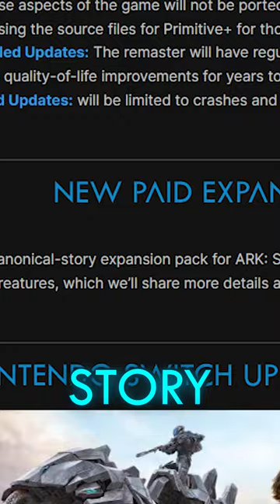What is The Next DLC for ARK?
The most likely scenario for the new DLC we're getting in ASA is here... ARAT PRIME IS AHEAD, I'm CALLING IT!

-- Music & Remix --
Gareth Coker

-- Top Patrons --
Andy Schworer
Chris
Nightslasher
Parker Sather
SplntrdReality
White Cloak

ARK New DLC, ARK: Survival Ascended New Story DLC, New ARK Expansion Release Date, ARK new DLC announced, ARK DLC new ARAT PRIME, ARK Arat Prime, The New ARK 2 Delay happened recently, ark: survival evolved lore, ark funny memes, ark meme review, ark compilation funny moments, ark fun facts, ark guide tips, new story cutscenes were just added to the game in an update! Rockwell voice lines during the Aberration boss battle! David Tennant? Rockwell Aberration New Lore Update is here all in one video today, New December 2022, 2023 new lore dinosaur details -- why does ARK have dinosaurs in the game? Animated series trailer 2 news reaction to animated series ARK trailer! ARK: The Animated reaction funny IMPLANTS in ARK inventory? ARK on ground item drops